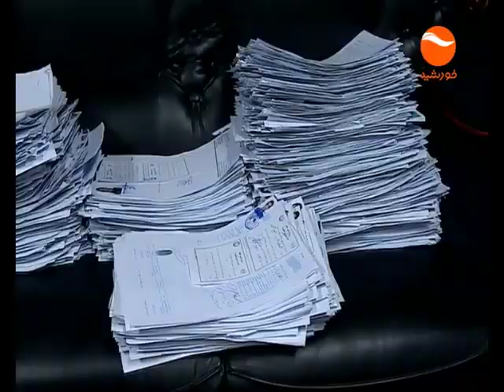LICENSE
استفاده جویی از جواز های سرمایه گذاری